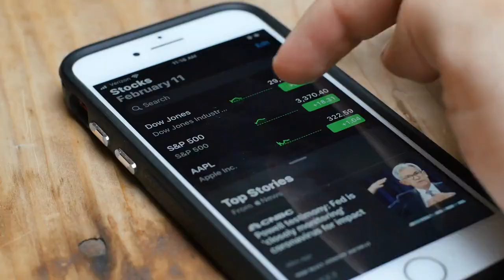How Nikola Tesla's Motor Changed the World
Nikola Tesla pioneered modern electric engineering with his work on alternating current and induction motors. This video explores his revolutionary 1888 patent - the AC induction motor. Learn how it overcame the limitations of inefficient direct current motors and became the leading motor design by using rotating magnetic fields. Understand Tesla's use of polyphase currents to allow his motor to self-start and vary speed/torque. Discover how rapidly adopted AC power systems, transmission and induction motors unleashed electrification worldwide. Appreciate Tesla's brilliant inventions that made modern appliances, manufacturing and power distribution possible. Join us on this electrifying journey through the game-changing AC induction motor of Nikola Tesla!